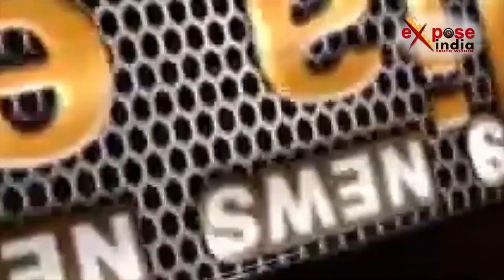Latest News: विश्वकर्मा जयंती की शोभा यात्रा में कार ड्राइवर को आया हार्ट अटैक |Expose India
राजनीति, मनोरंजन, बॉलीवुड, व्यापार और खेल के क्षेत्र से जुड़ी समाचारों को शामिल करता है। लाइव खबरें एवं ब्रेकिंग न्यूज के लिए हमेशा बने रहें Expose India के साथ।